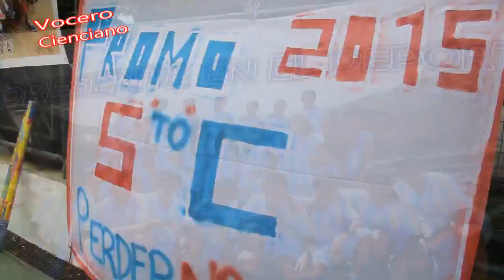FINAL Y CLAUSURA DE CAMPEONATO INTERSECCIONES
Con mucho entusiasmo se desarrollo la final y clausura del campeonato intersecciones, con la participacion de todo el alumnado cienciano. Vocero Cienciano 2015